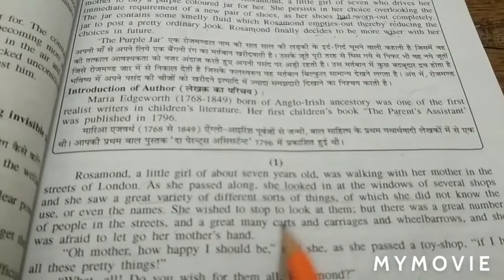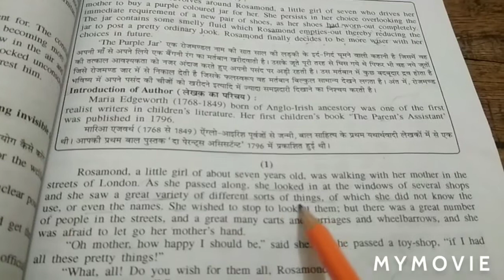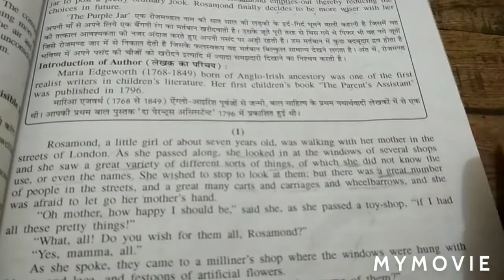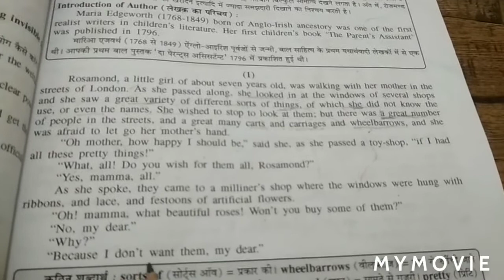Ch 5 the purple jar part2